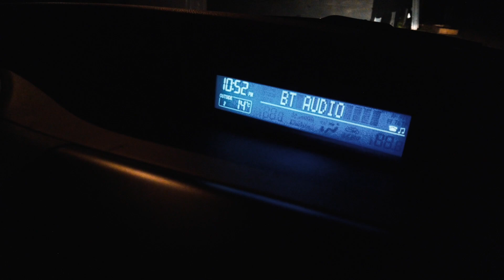Vlog2_The Lake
Come along with our family as we check out a lake near Clearwater, British Columbia, Canada. Saunas, wake boarding, swimming, fishing, fire-side shenanigans, adventure, dog bites and more.